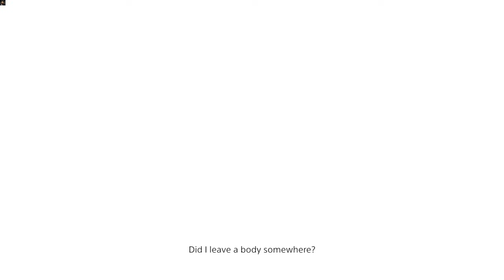5 STARS ON EASTERN | DEATH STRANDING PC Gameplay Walkthrough Part 54 - No Commentary [1440p60fps]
Maxing Eastern region